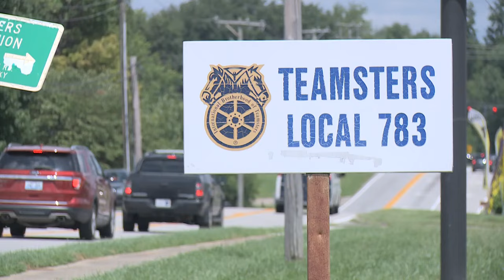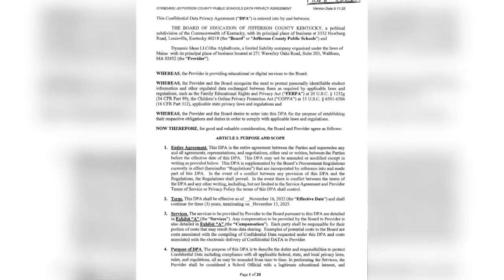Union president for JCPS bus drivers isn't sure 4 days is enough time to fix bus issues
Union President John Stovall says practicing routes for four days will not work. He believes there will be a lot of changes to fix things by Monday.